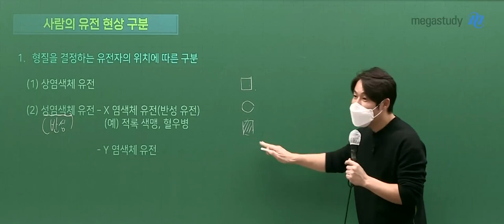[메가쌤 짤 - 과학 한종철T] 드립에 실패해버림